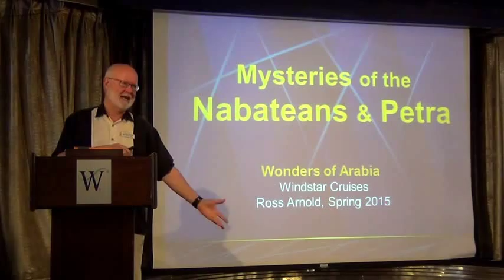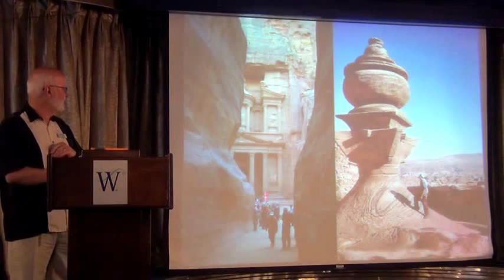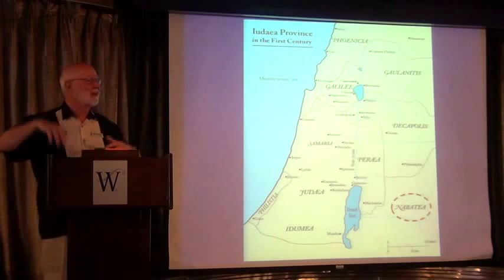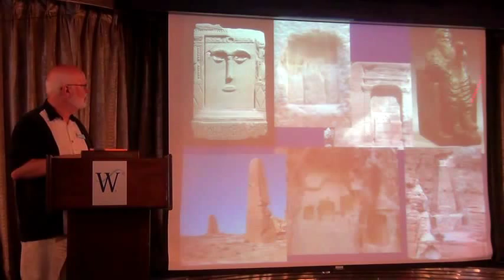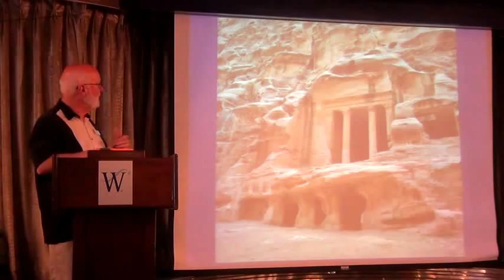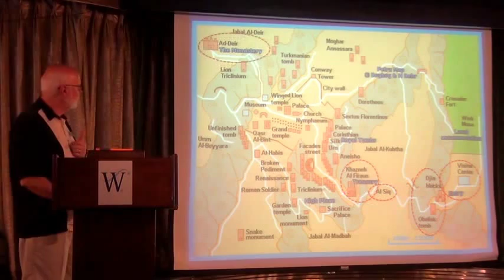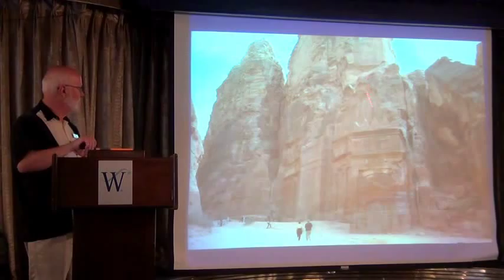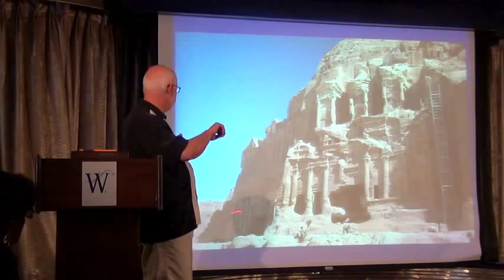Mysteries of the Nabateans & Petra - Wonders of Arabia 2015